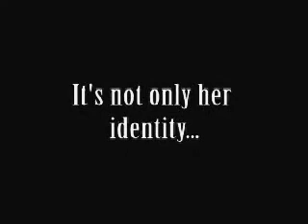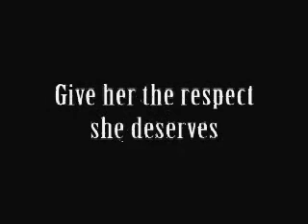Hijab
Salam Cafe 2 Go (Episode 6)
A day in the life of a 'Hijabi' as she faces the common misconceptions concerning the piece of material she chooses to wear on her head.